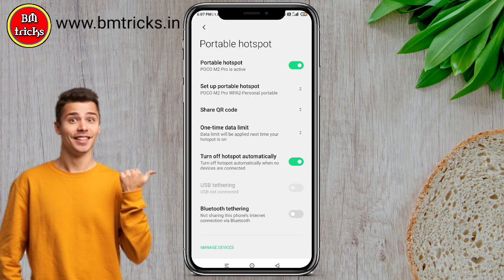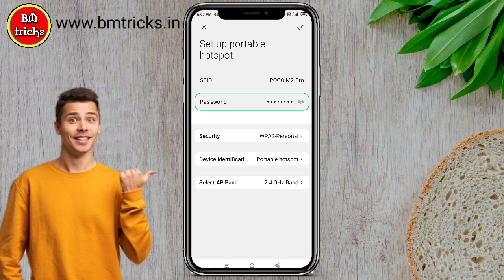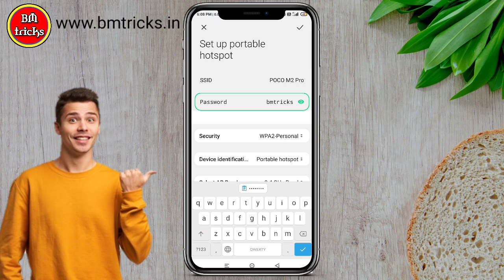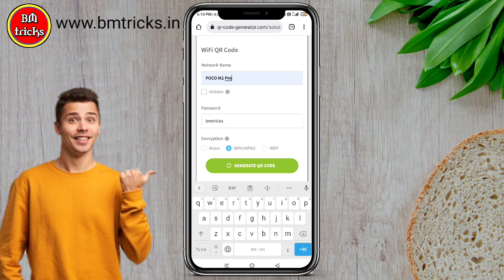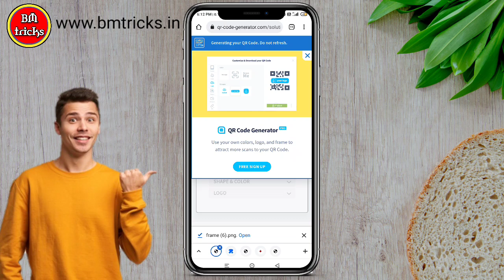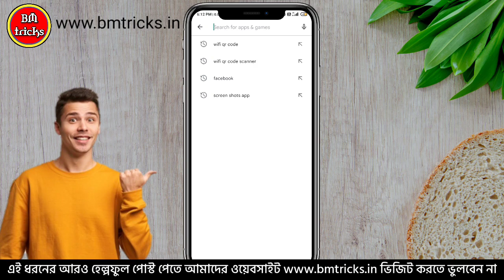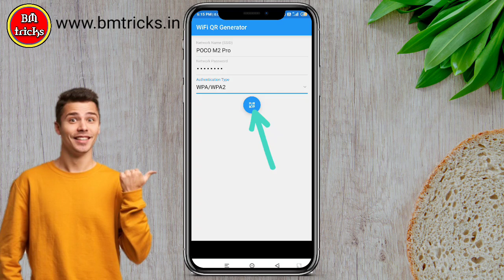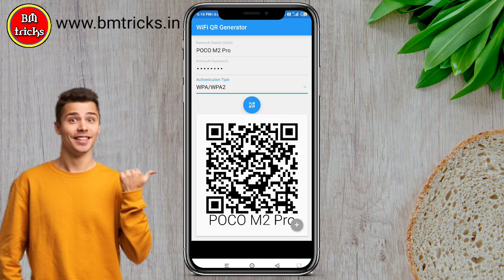Wifi qr code show app 2024 | how to show wifi qr code in oppo mobile | BM tricks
About Video: hello friends today in this video I will so you how to show wifi qr code in all android mobile.

wifi qr code show app
wifi qr code generator for Android
how to show wifi qr code in oppo A5s
how to show wifi qr code in oppo N1
how to show wifi qr code in oppo A54